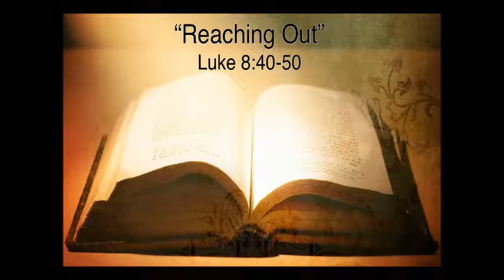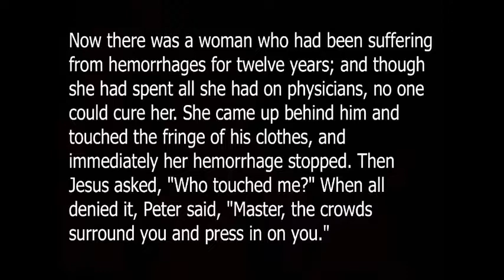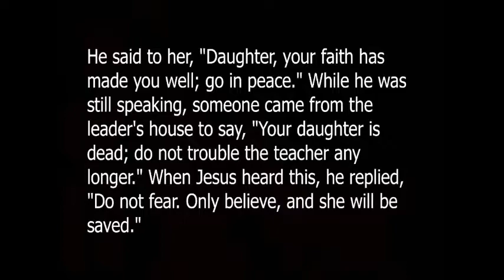Worship 5 7 17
"Reaching Out"
Luke 8:40-50

Dr. Bankston